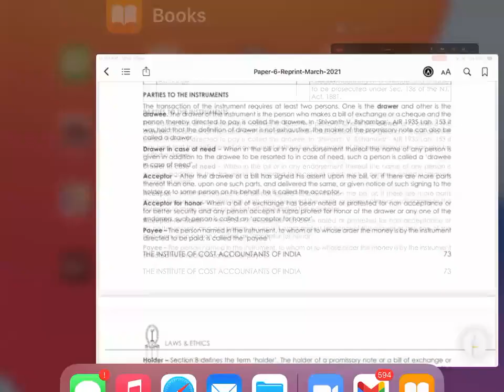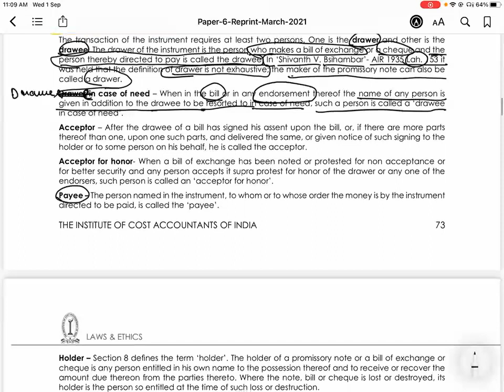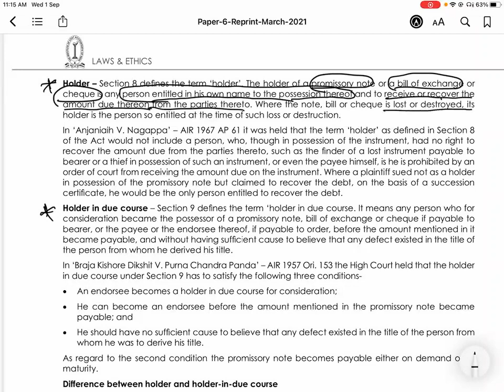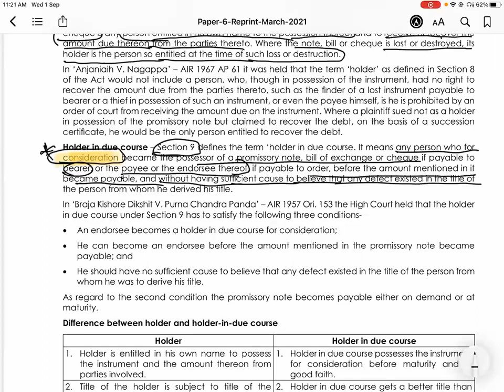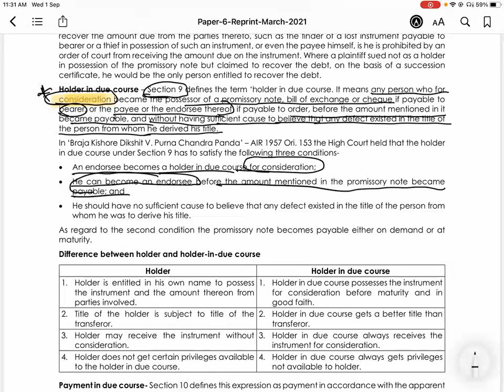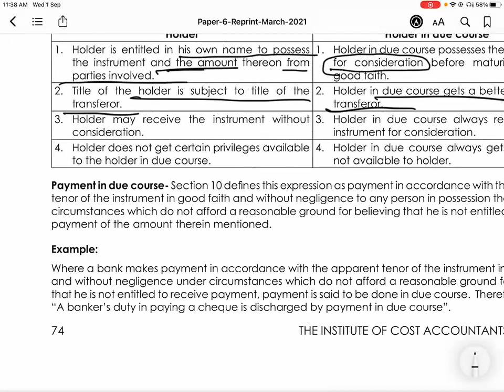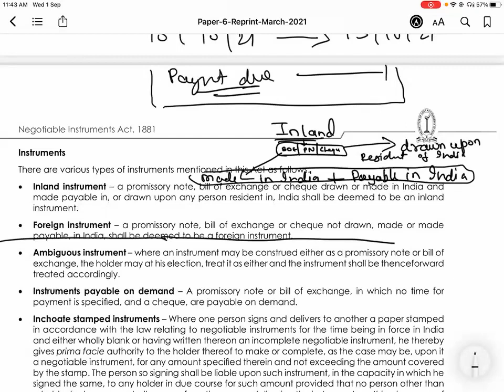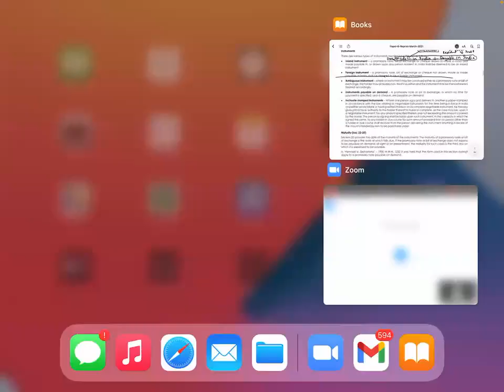NEGOTIABLE INSTRUMENT CLASS 3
MEANING OF BILLS OF EXCHANGE ,PROMISSORY NOTE AND CHEQUE
FOR CMA CA CS STUDENTS
BASIC KNOWLEDGE OF BOE, PN AND CHEQUE
MEANING OF HOLDER
MEANING OF HOLDER IN DUE COURSE